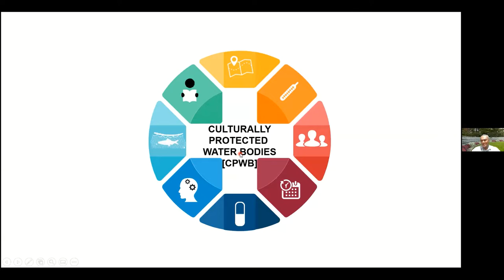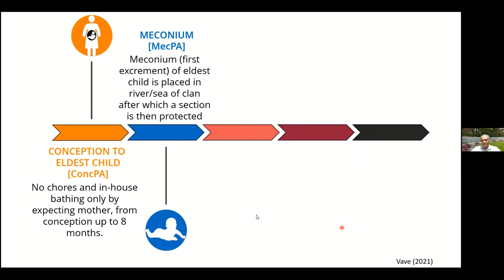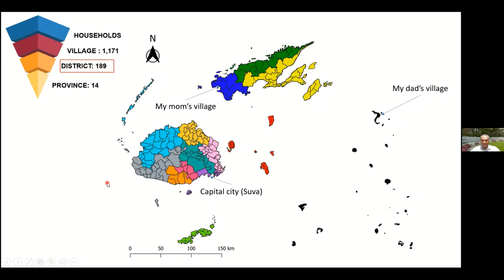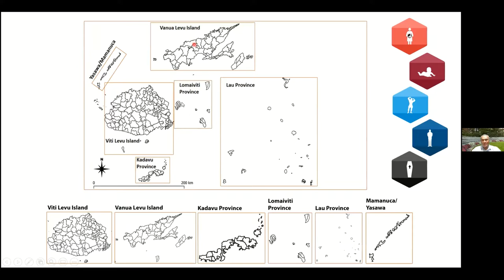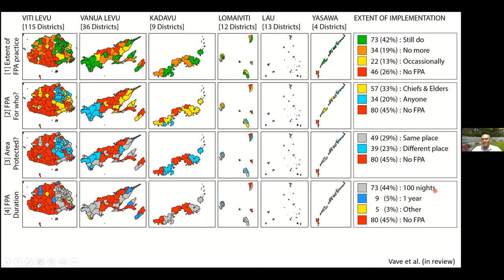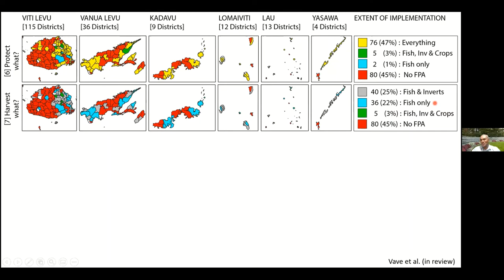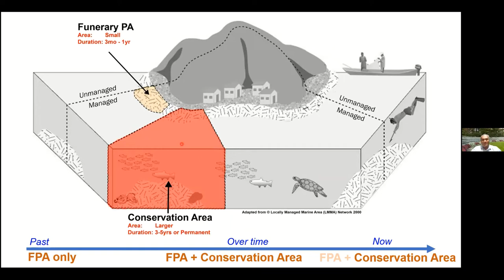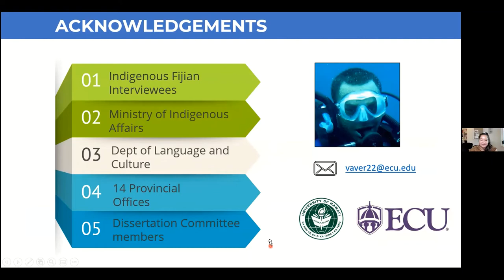Mālama I Ke Kai Speaker Series: Ep. 10 Ron Vave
Join us in hearing about Ron Vave’s research in Fiji the cultural influence of indigenous Fijian funerals in Fiji on social and ecological resilience.

ABOUT OUR SPEAKER:
Ron Vave is an indigenous Fijian who just graduated with a PhD in Marine biology from the University of Hawaiˈi at Manoā, with an interdisciplinary research that sought to determine how the cultural practice of indigenous Fijian funerals in Fiji influences and affects Social and Ecological resilience. He systematically elucidated five types of culturally protected water body practices by indigenous Fijians across Fiji and showed that more than three decades of conservation organizations efforts to help communities protect the environment were in fact, contributing to cultural erosion.

ABOUT THIS SERIES:
The Mālama I Ke Kai Speaker Series is a companion to the Network's Mālama I Ke Kai: Community Action Guide released in 2020, and will highlight inspirational work being done by communities in Hawaii Nei and globally.